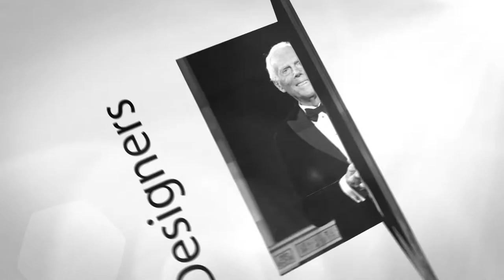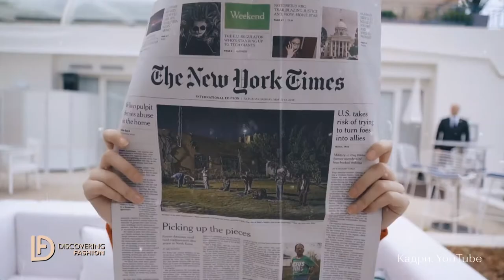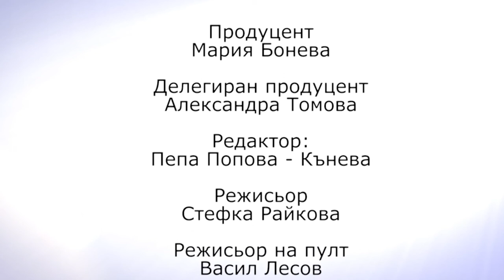Аля Милушева за Alberta Ferretti - Discovering Fashion (Сезон 2, Еп. 7)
Една жена, която е посветила таланта си на ЖЕНИТЕ!

Alberta Ferretti е сред най-знаменитите имена на модата на нашето време. Италианката облича световни знаменитости, актриси и модели, бизнес дами и всяка жена, която знае как да бъде женствена.

Шифон и рокли, които танцуват около тялото на жената. Дантела, с такъв детайл на изработка, че сякаш е произведение на изкуството. Ежедневно облекло, което перфектно може да се съчетае и с най-женствената рокля.

Аля Милушева, която е мостът между тази божествена модна империя и българския пазар, ни потапя в света на Alberta Ferretti.

Гледайте!